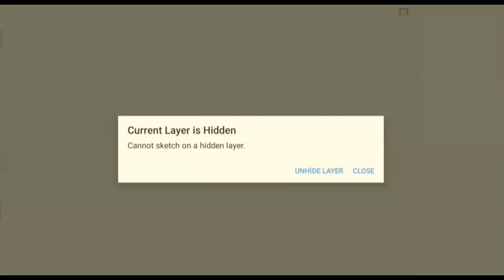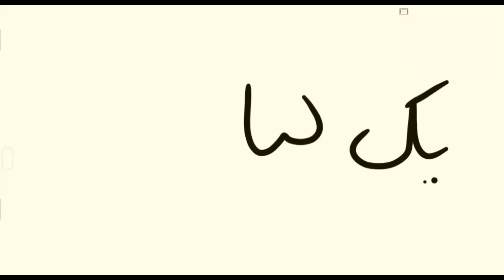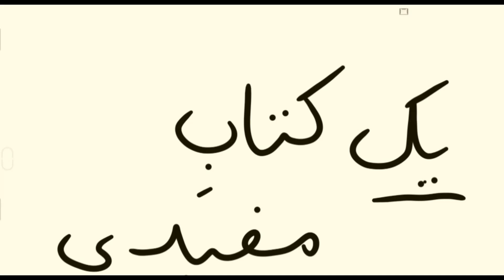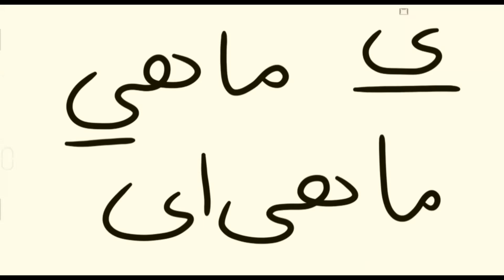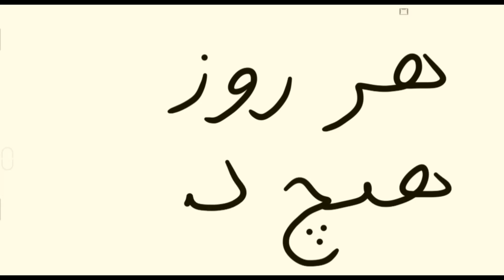Belirsiz İsim / اسم نکره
Farsça Dilbilgisi
İsim
Belirsiz İsim